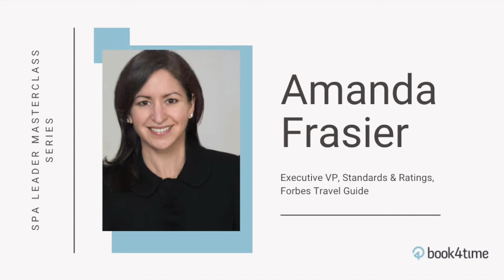5. Spa Leader Masterclass Series: Amanda Frasier - How to get a Forbes Five-Star rating for your spa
Episode 5 features Amanda Frasier, Executive VP, Standards & Ratings, Forbes Travel Guide as she discusses everything your property needs to know about obtaining a Forbes Five-Star rating and best practices for operating like the most elite spas in the industry.